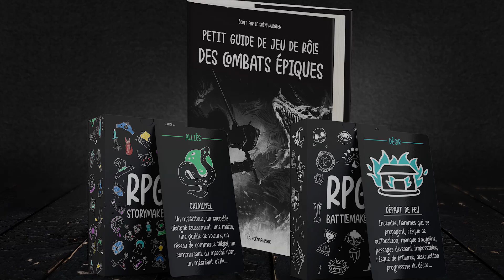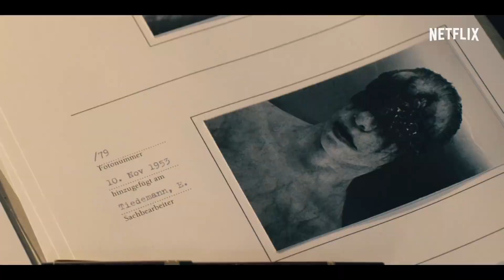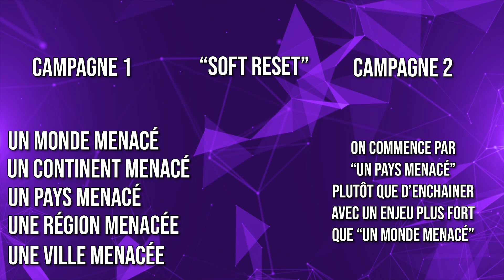3 ERREURS de CRÉATION de CAMPAGNE de JDR à ÉVITER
Le Scénarurgien
Cyprien A. Music by Karl Casey